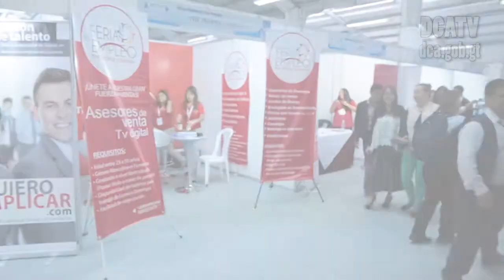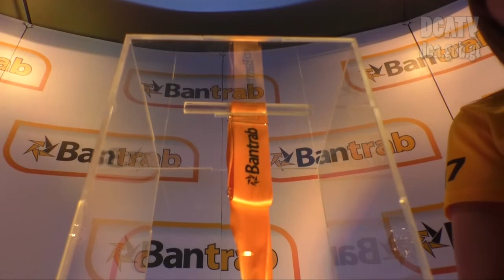Semana Nacional del Empleo ofrece 10 mil plazas laborales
Feria Nacional de Empleo 2017 ofrece 10 mil plazas de trabajo
La “SEMANA DEL CHANCE” es organizada por el Ministerio de Trabajo de Prevención Social y el Banco de los Trabajadores BANTRAB, se concentra en los ejes de empleo, deporte y recreación.
En el eje de trabajo, el 27 y 28 de abril se llevará a cabo la Feria del Empleo, en el Parque de la Industria. Las empresas e instituciones interesadas en participar no deberán pagar nada por inscribirse, asimismo, el ingreso al público será gratis.
Leticia Teleguario, titular del Mintrab, dijo que durante dicha semana se ofrecerán 10 mil plazas laborales.
Una carrera de 5 y 10 kilómetros para clientes del Bantrab formará parte del eje de deporte, en donde se estarán dando premios en efectivo para los tres primeros lugares y se rifará un vehículo último modelo. La carrera se celebrará el 23 de abril a las 7:00 horas en avenida La Reforma.
Alux Nahual, Malacates Trébol Shop y Gangster se suman a la "Semana del Chance" al ofrecer recreación a los guatemaltecos, en un concierto gratuito que se realizará el 29 de abril en el Parque de la Industria.